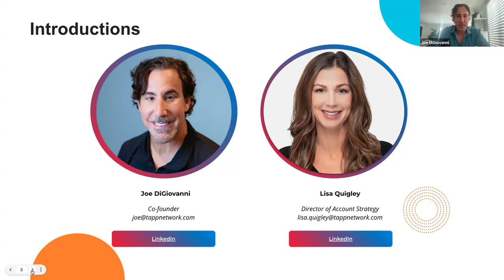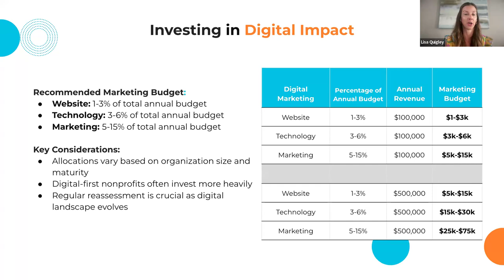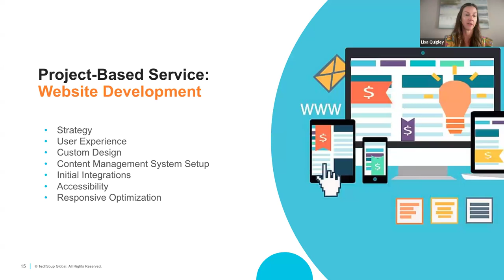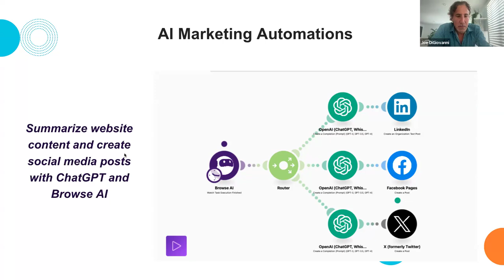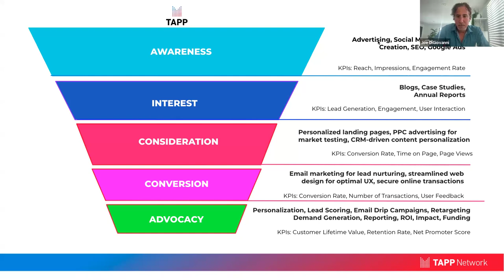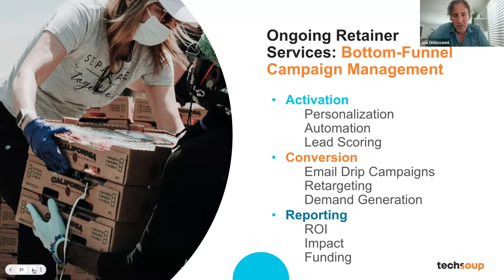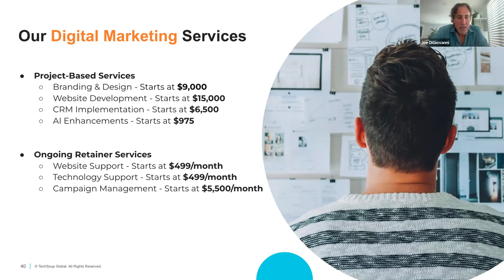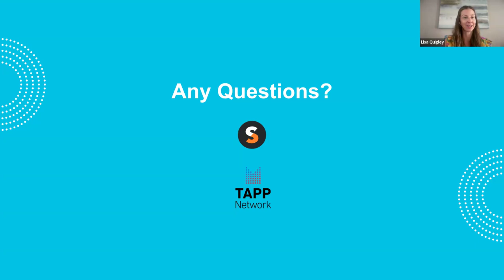Introduction to TechSoup’s Digital Marketing Services and Use Cases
In this webinar,  Joe DiGiovanni and Lisa Quigley touched on full funnel marketing strategies, offering insights on enhancing your digital presence and engaging donors to maximize impact in the digital fundraising landscape for your nonprofit.